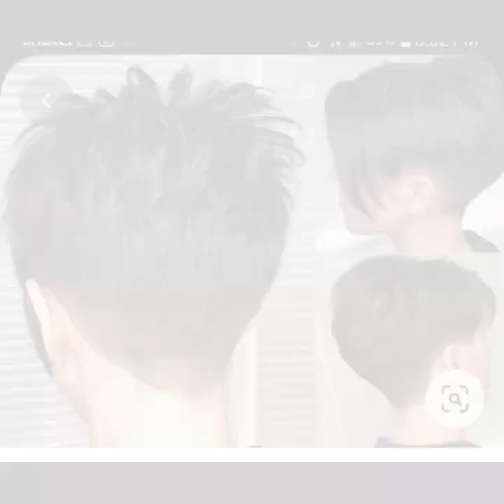beautiful latest pixie haircut ideas//short pixie haircut ideas